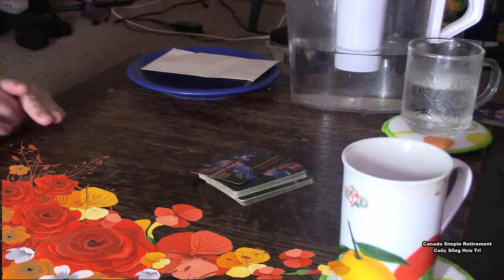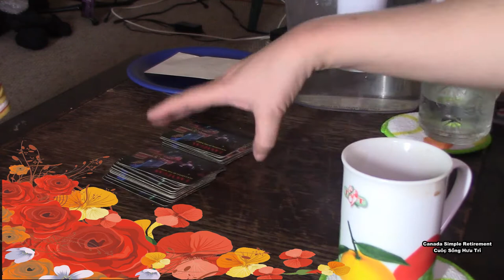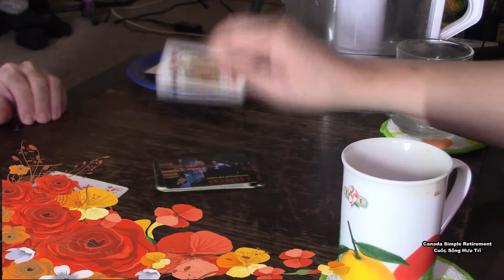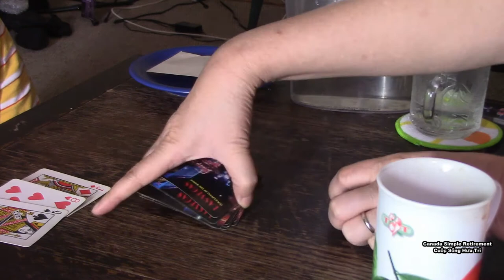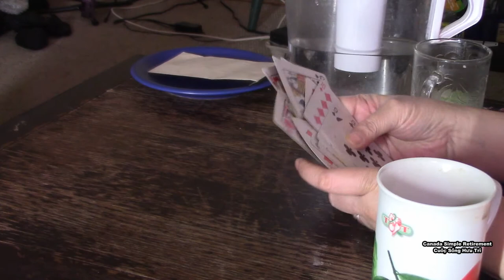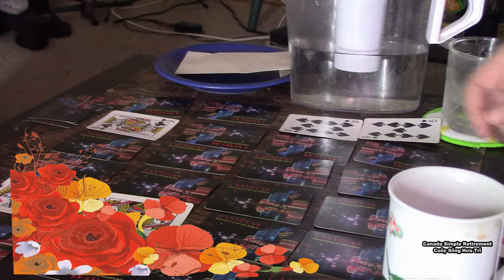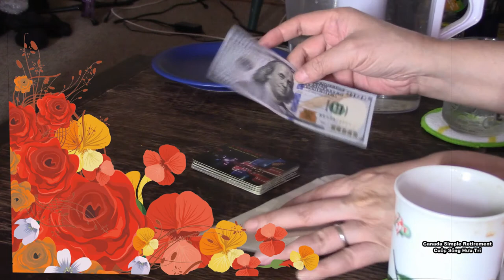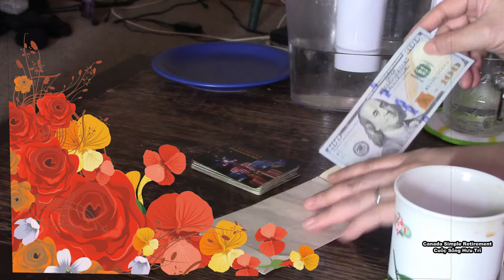Fortune Teller 🔮 Weekend/🧿Cuối Tuần Quẽ Bói Đầu Năm